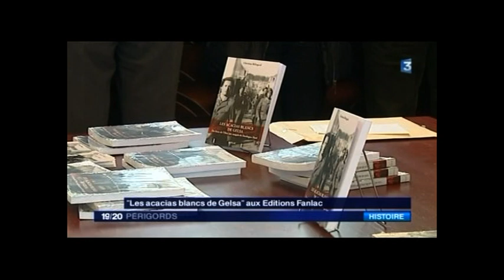Les acacias blancs de Gelsa sur France 3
Reportage de France 3 Périgords ( Bruno Ardouin, Pascal Tinon) diffusé le jeudi 11 décembre 2014 à l'occasion de la parution du livre de Christian Bélingard "les Acacias blancs de Gelsa" en savoir plus